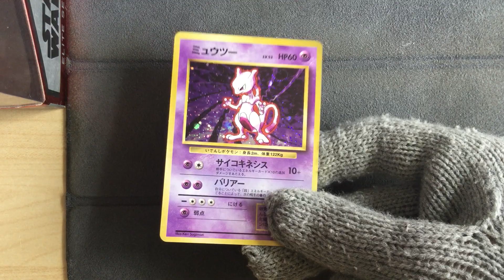Japanese Mewtwo - Pokemon Base Set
Pokemon Base Set
Japanese Mewtwo